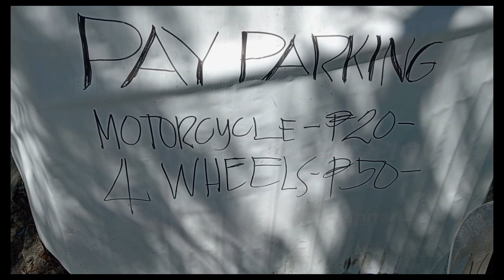DIWATA PARES DAMI DUMAYO (HAPPY BIRTHDAY)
Hi guy's its me Liljef padolina

Please support my YouTube Chanel thank you guys